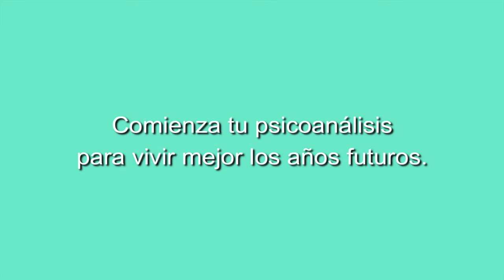141 ELLAS, CONVERSACIONES DIVERSAS: NUEVO ORDEN MUNDIAL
141 ELLAS, CONVERSACIONES DIVERSAS: NUEVO ORDEN MUNDIAL